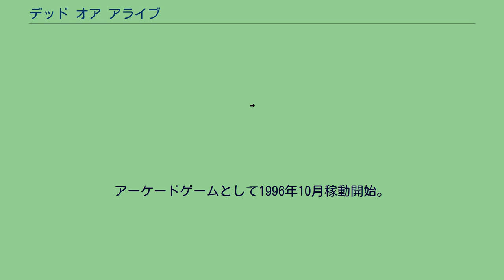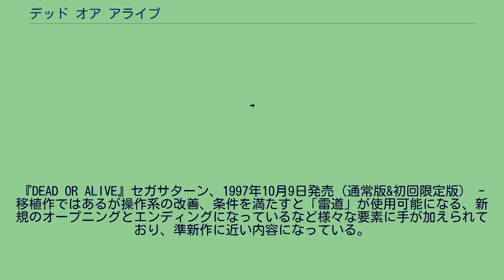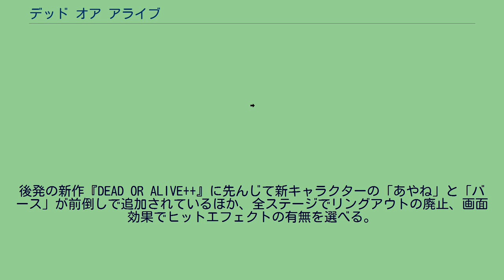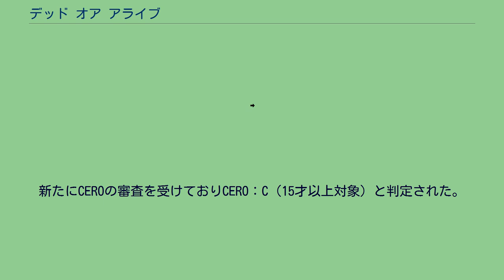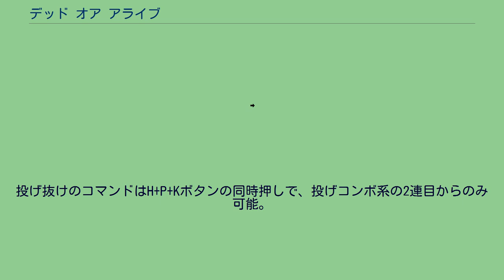デッド オア アライブ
『デッド オア アライブ』（DEAD OR ALIVE）は、テクモ（現：コーエーテクモゲームス）より販売された3D対戦格闘ゲーム。
アーケードゲームとして1996年10月稼動開始。
使用基板はMODEL2。
『デッド オア アライブ シリーズ』第1作目で略称は「DOA」や「DOA1」。
アドヴァタイジングスローガンは「撃つ、投げる、極める!」。
の全8名がプレイヤーキャラクターとして登場。
トーナメントの最後には、 がラストボスとして登場する。
ホールドは相手キャラクターからの打撃を掴む「ディフェンシブホールド」（以下DH）としてパンチとキックの区別無く掴める上&中段と下段の2択仕様で、攻守問わず自キャラクターから掴みにいく「オフェンシブホールド」（以下OH）としての上段用H（H）と下段用Hを有している2属性で成り立っており、DHは“守備的”の名の通りいなし系の処理だったり打撃系でもダメージが少なめでダウン効果が無いものが目立ち、逆にダメージ総量が高く至ダウン効果があるものを“攻撃的”と名のついたOHが務めていた。
投げ抜けのコマンドはH+Pボタンで、基本投げのみ可能となっている。
約1年後からコンシューマーゲーム版の移植が行われたが、完全に同じ内容にはなっていないためオリジナルそのもので現存するのはミディタイプ筐体のみの作品でもある。
また、ほどなくして当作の2択ホールドの仕様について「待ちが強いのは嫌だ」という意見が届いたことで、リメイクの『DEAD OR ALIVE++』を制作する理由の1つになった。
『DEAD OR ALIVE 5 LAST ROUND』に一部ステージや、BGM（含『PS版DOA』）が移植された。
『DEAD OR ALIVE』セガサターン、1997年10月9日発売（通常版&初回限定版） - 移植作ではあるが操作系の改善、条件を満たすと「雷道」が使用可能になる、新規のオープニングとエンディングになっているなど様々な要素に手が加えられており、準新作に近い内容になっている。
投げ抜けのコマンドは基本種がH+Pボタン、かすみの「飛燕逆落」やティナの「J・O・S」といった投げコンボの2連目からがH+P+Kボタン同時押しで可能だが、猶予フレームがほぼ存在しないため、特に基本投げは「見てから」では間に合わず「ほぼ同じタイミングで投げ合った」時のみ成立するもので、連打も失敗と判定されるシビアな仕様となっている。
『U』には「DEAD OR ALIVE 1 ULTIMATE」の名で収録されており、Xbox Liveに対応したことで通信対戦が可能となっている（Xboxシリーズタイトルの注意点を参照のこと）。
『DEAD OR ALIVE』PlayStation、1998年3月12日発売 - 上述のSS版に続いて独自のアレンジが加えられた移植作。
アドヴァタイジングスローガンは「格闘ゲームは、進化する。」。
後発の新作『DEAD OR ALIVE++』に先んじて新キャラクターの「あやね」と「バース」が前倒しで追加されているほか、全ステージでリングアウトの廃止、画面効果でヒットエフェクトの有無を選べる。
2008年には後述の有料ダウンロード版がリリースされたが、当ソフトで直接PS3本体で遊ぶこともできる。
『DEAD OR ALIVE』 初代PSゲームアーカイブス（PlayStation 3 & PlayStation Portable）、2008年12月10日発売 - PS版のダウンロード版。
新たにCEROの審査を受けておりCERO：C（15才以上対象）と判定された。
通信対戦には対応していない。
『デッドオアアライブ プラスプラス』（DEAD OR ALIVE++）、TPS-System、1998年9月にアーケードゲームとして稼動。
略称は「DOA++」。
アドヴァタイジングスローガンは「あやね、見参!」。
の2名が『PlayStation版DOA』でのデビューを経て本格的に造り直されて参戦。
1作目のリメイクであり、以降の続篇タイトルでも定番化しDOA特有のバトルシステムとなった「クリティカルシステム」というやられ状態&誘発技の駆け引きが確立され、ホールドの使い方にもクリティカルホールドという概念が加わった。
当作時点ではほぼ全てのよろけ状...